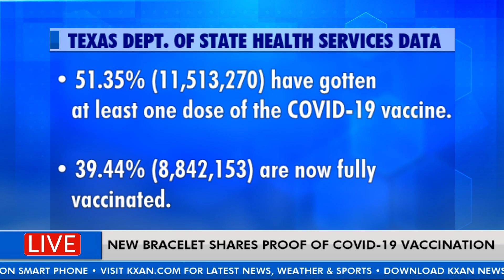Doctor creates bracelet that doubles as wearable COVID-19 vaccine card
What do you think about wearing a bracelet that will connect to your COVID-19 vaccine card? KXAN's Will DuPree talks to the doctor behind the ImmunaBand and asks how it works.